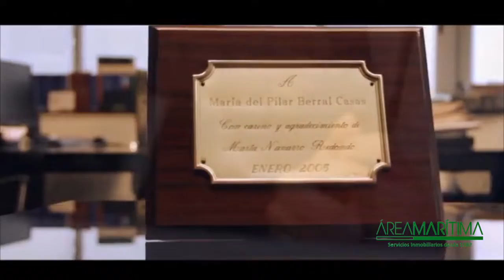Sección Respuestas: La Subasta Notarial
Hoy en nuestro apartado de RESPUESTAS de septiembre os traemos la Subasta Notarial, una vez más de la mano de Pilar Berral, Notario de Ilustre Colegio de Notarios de Murcia. La Subasta Notarial es una innovación en el mundo de la notaría, es aquella que va supervisada todo el tiempo por el notario, desde el comienzo de esta es el notario el que la dirige y se realiza a través del portal de subastas de política oficial del estado.